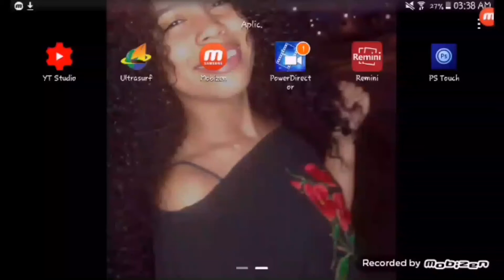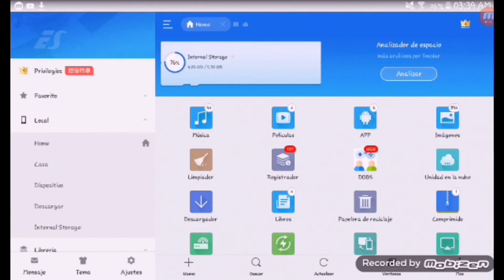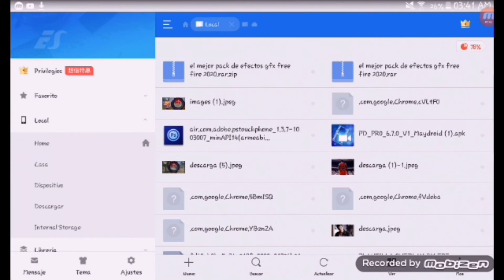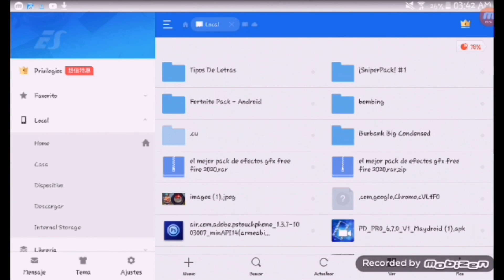🗂️ 📱COMO Descomprimir Un ARCHIVO RAR con ES EXPLORER¡Fácil Y rápido!🚀[android]📱🗂️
como estas chicas y chicas sas super hiper mega bienvenidos a ete su canal en el viudeo de hoy les enseñare  DESCARGAR,COMPRIMIR Y EXTRAER un archivo  RAR espero le guste el video y les sirva demasiado.. pusto que les enseñare.. a descargar practicamente el corepack...